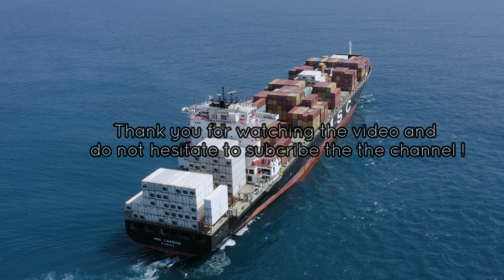The biggest challenges for the maritime industry in 2023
In this video we will discuss about the biggest challenges for the maritime industry in 2023

Exclusive content in the maritime industry

-Discussions of industry challenges and opportunities such as environmental sustainability, maritime digitalization, the role of artificial intelligence...
-Behind-the-scenes looks at ports and terminals
-Coverage of industry events
-Educational content: learning more about the maritime and transportation industry, such as how shipping routes are planned, how cargo is priced and insured, or how ports operate...
-Analysis of maritime industry data such as shipping rates, cargo volumes, and trade flows
-Interviews with industry experts such as engineers, researchers, innovators, investors, captains, cargo loading and unloading crew, port authorities, industry leaders, economists, start-ups, Business angels and other professionals in the maritime and supply chain industry
-Introducing new maritime digitalization technologies and start-ups
-Discussions of trends and challenges facing the maritime and transportation private equity industry